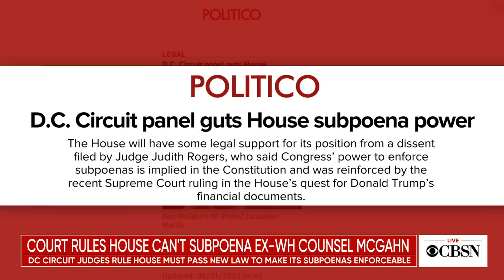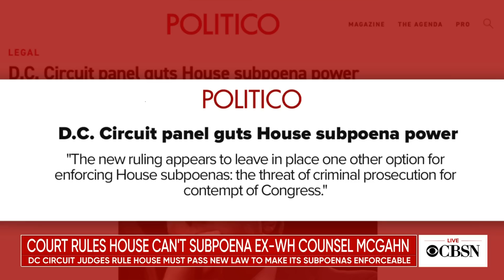Federal judges rule House cannot enforce subpoenas in court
A federal appeals court has blocked House Democrats from enforcing a subpoena for former White House counsel Don McGahn to testify. CBSN legal contributor Keir Dougall joined CBSN's Elaine Quijano to explain the controversy.